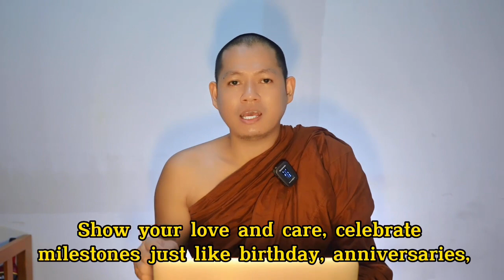Three reasons being a human being(Ven.Sūriya)